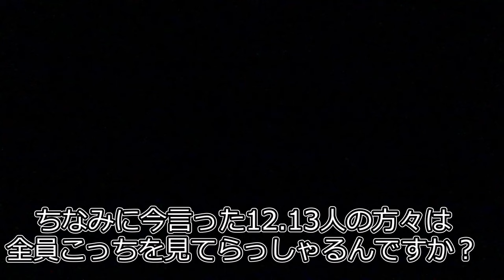【心霊スポット？】のこぎり坂後半では彼らの時代を特定したい。彼らが生きた時代はいつだろう・・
時代考証はもっと知識ある人を連れていってやりたいですなぁ。
むいみたいなニワカだけでは限界があります
(;´･ω･)